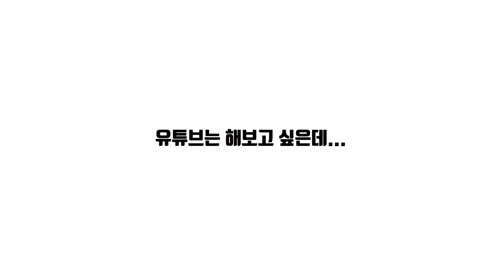유튜버는 하고싶은데... 말을 못한다? l 촬영법ㅣ스피치ㅣ유튜버되기ㅣ말잘하기ㅣ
유튜버는 하고 싶은데… 말을 못 한다고??

안녕하세요 MC광대입니다.
요즘은 1인 미디어 시대죠. 그래서 그런지 크리에이터를 하고 싶어하는 분들이 굉장히 많습니다. 제 주변만 봐도 현재 도전 중이시거나 하고 있는 분들이 엄청나게 많습니다. 그런데요 그분들이 딱 시작하면서 저한테 꼭 물어봐요.

야 이거 하려고 그러니까 말을 어떻게 해야 될지 모르겠어, 말을 못하겠어, 이런 질문들을 많이 하시거든요. 유튜버인데 말을 못한다 이거 못해야 되나요?
아니죠 제가 한 방에 해결해 드릴게요

자 여러분들이 말을 못한다 라고 생각하시는 거지 진짜로 말을 못하는 걸까요?
전 그렇게 생각하지 않아요. 말은 내 생각이나 느낌을 전달하는 데 쓰는 음성기호를 말합니다. 아야어여, 엄마, 아빠, 배고파 이런 걸 말하거든요.
다른 분들 하고 대화가 충분히 된다면 여러분들은 이미 말을 잘하는 거예요.

그런데 왜 여러분들은 말을 못한다 라고 생각을 할까요?
이유는 간단합니다.
여러분들이 말을 하는 그 풍경이 달라져서 그렇습니다. 카메라 앞에서 말을 하려고 하니까 이거 굉장히 어색해요. 얘는 말을 해고 뭐 대꾸도 안 해줘요 질문도 안 해주고 반응도 안 해줘요 그럼 어떻게 해요? 이 방법을 해결해 주는 겁니다.

카메라가 됐든 핸드폰이 됐든 여러분들이 촬영을 하는데 쓰는 것을 준비하셔서 그걸 보면서 말을 하세요. 그리고 촬영 느낌이 나게도 해보고 계속해서 말을 하는 겁니다. 계속해서 촬영하는 그 풍경을 익숙하게 만들어 주는 거죠.
그러다보면 여러분들은 핸드폰이 아니라 대화를 하는 한 사람으로써 인식할 수 있습니다. 풍경에 익숙해집니다.

제가 알려드린 이 방법만 하셔도 여러분들은 분명히 편안하게 말을 하실 수가 있을 겁니다.

1일 1컨텐츠 평범한 당신이 전문MC가 될 수 있는 이론부터 노하우까지 모든 것을 알려드립니다.